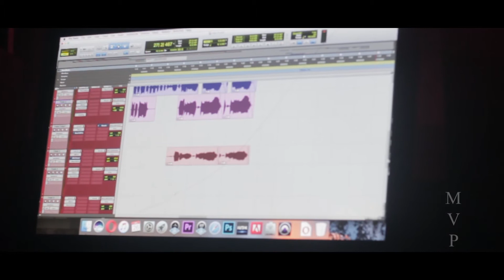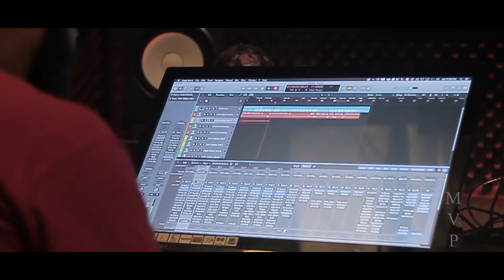CBMG Trell: "Back n the Booth"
Chedda Boy Music Group

Dir x M_V_P_Jay